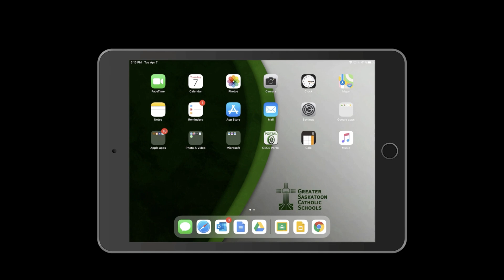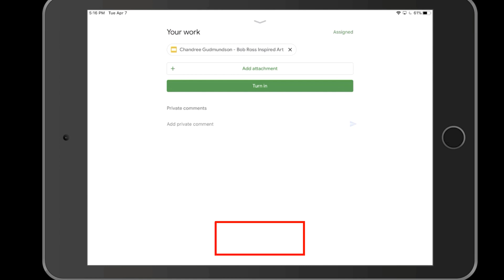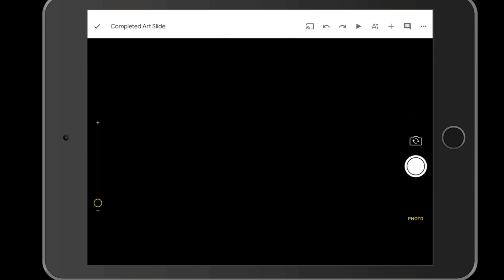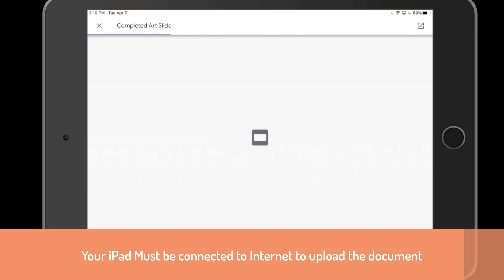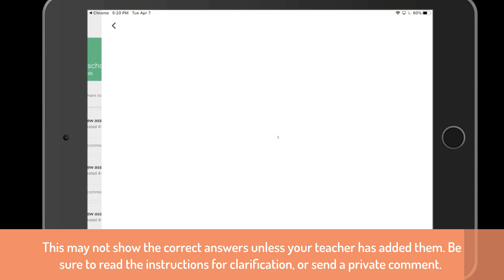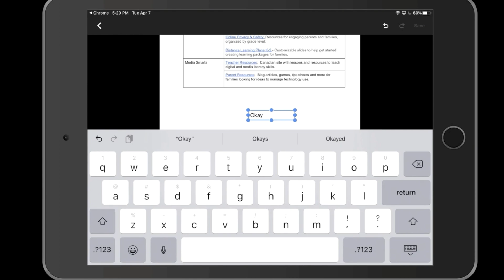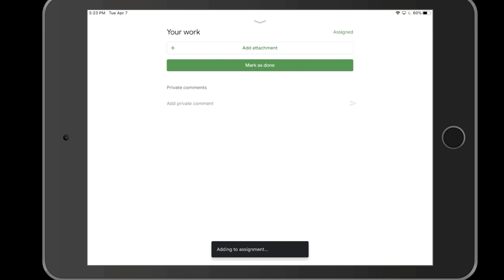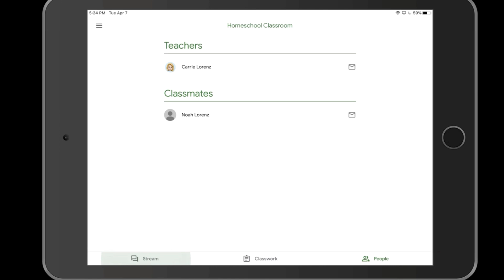Comprehensive Student Guide for Google Classroom on the IPAD